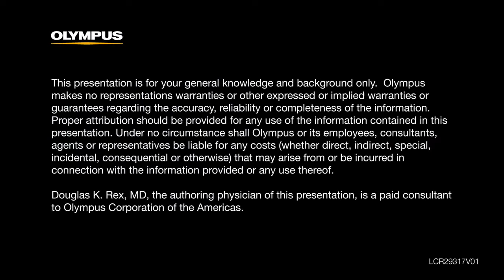Adenoma Detection Rate and ENDOCUFF VISION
Dr. Rex explains one of the key quality indicators of colonoscopy, ADR (adenoma detection rate), and how the ENDOCUFF VISION device has been clinically proven to increase ADR over standard colonoscopy.